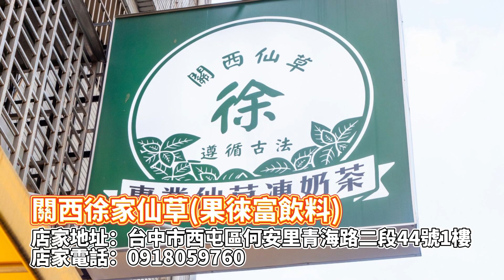那一家茶坊│台中高山茶專賣，結合手機維修服務複合式茶坊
【那一家茶坊(優宇司手機維修)】
店家地址：台中市西區美村路二段9-2號
營業時間：11:00-20:00，無固定店休
停車資訊：路邊停車